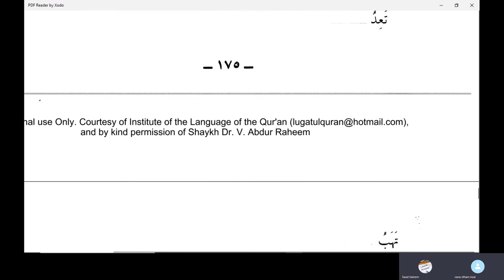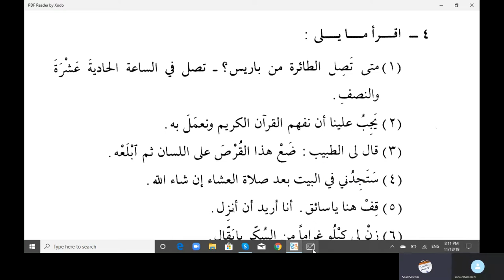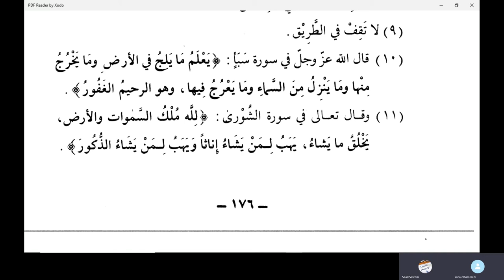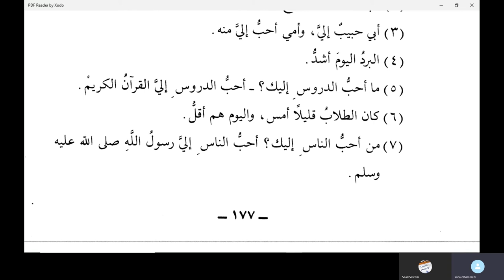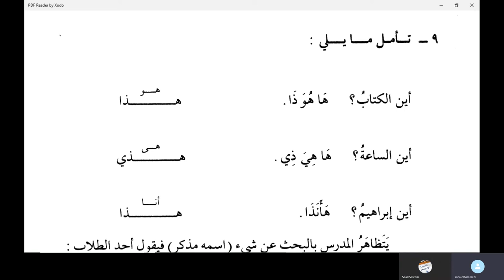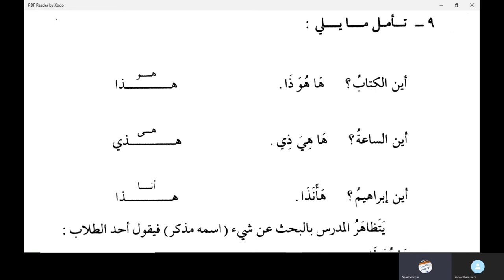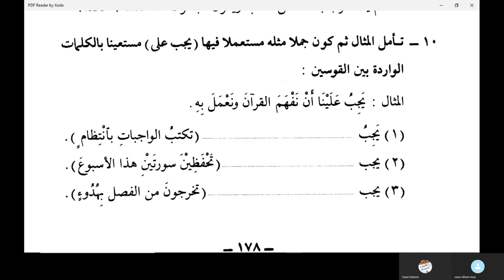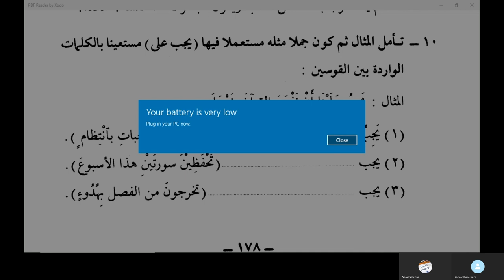Jamal Arabic Course Class 159 - Madina Book Duroosul Lughtil Arabiyyah book 2 Chapter 26